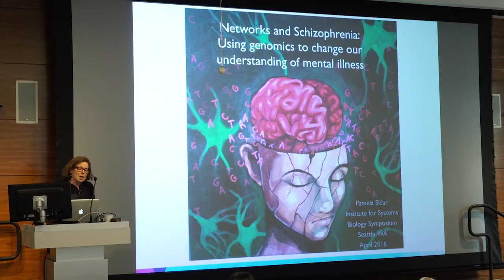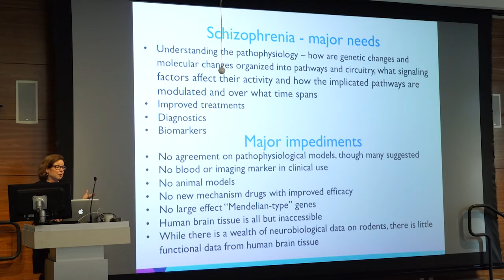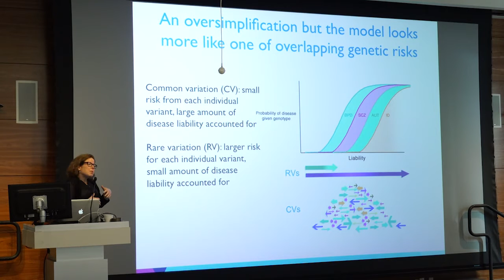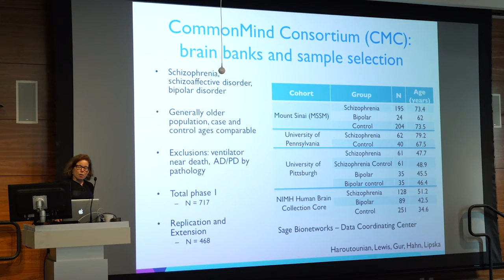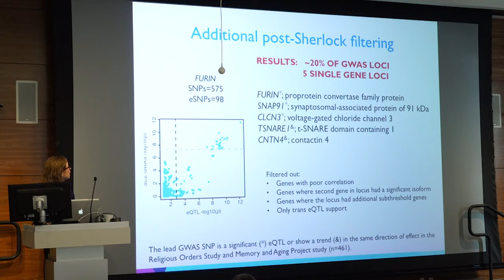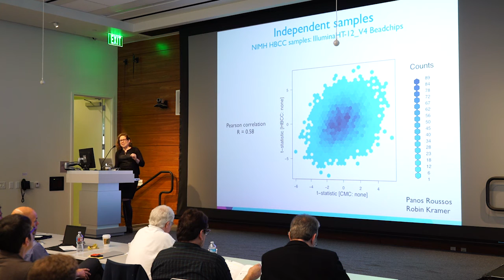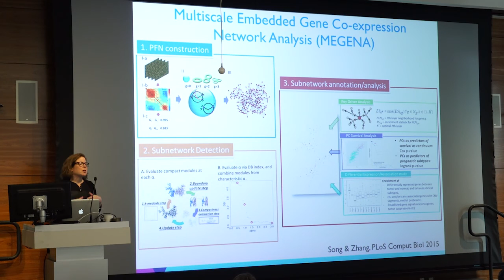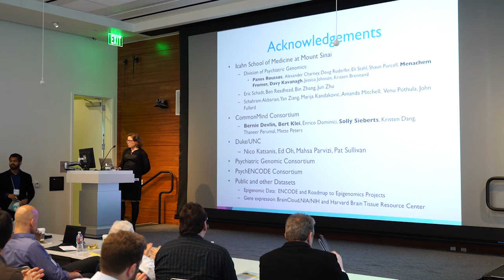Session 3: Pamela Sklar, MD, PhD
Session 3: Emergent Technologies to Understand Disease
"Networks and schizophrenia."
Pamela Sklar, MD, PhD

The Institute for Systems Biology’s Annual International Symposium is a bellwether of new systems approaches in a variety of life sciences disciplines. The 2016 Symposium aimed to drive new thinking in the development and advancement of emerging technologies, with sessions focused on Emergent Scalar Technologies, Multi-scale Measurements of Living Systems, Emergent Technologies to Understand Disease, Personalized Analysis Technologies.